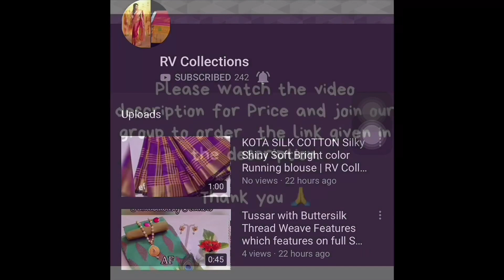Dewan Sets and Floor Mats | Cash On Delivery | RV Collections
Jamdani Sarees,
bridal sarees,
kuppadam sarees,
uppada sarees,
chiffon sarees,
chettinad sarees,
Wedding sarees,
Party wear sarees,
Banarasi sarees,
Bangalore silk sarees,
Linen Sarees,
Ikkat sarees,
Two tone sarees,
Hadloom sarees,
Organza sarees,
Organsa sarees,
half sarees,
Rayon Kurtis,
Bandhani Sarees,
saris,
Daily wear sarees,
Blouse designs,
Bridal sarees,
Marriage collections,
latest sarees,
lehanga designs
gotapatti sarees
organza sarees
sarees
rv collections Sarees
sana silk